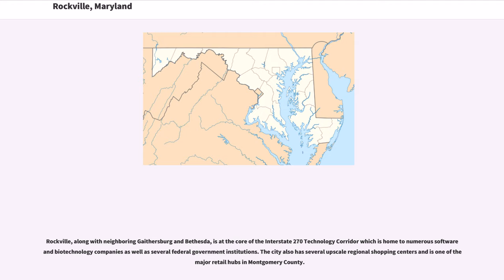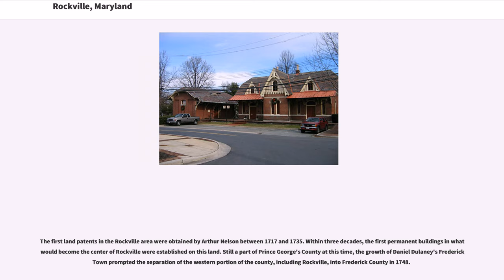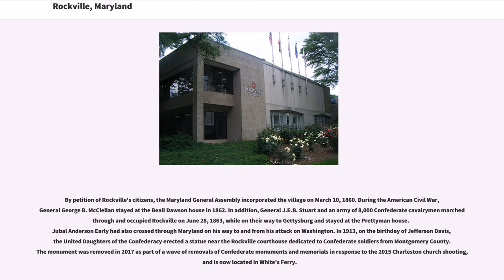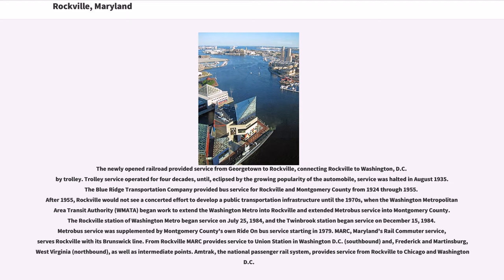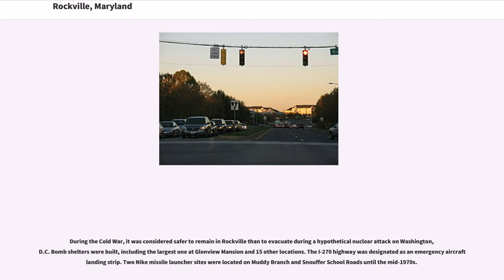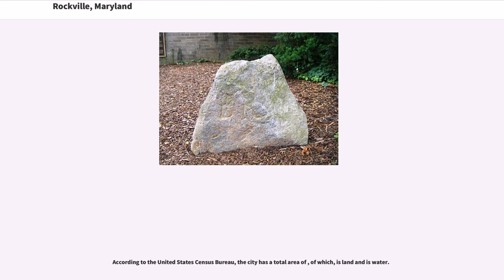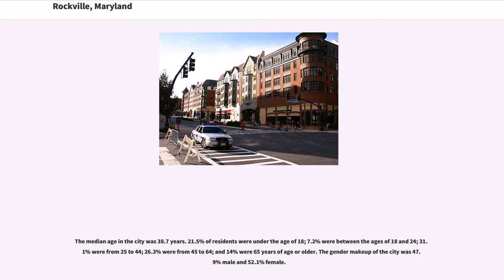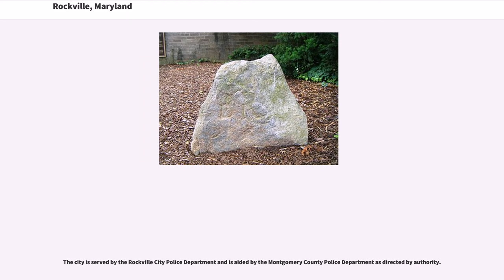Rockville, Maryland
Rockville is a city and the county seat of Montgomery County, Maryland, United States, part of the Baltimore–Washington metropolitan area. The 2010 census tabulated Rockville's population at 61,209, making it one of the largest communities in Maryland and the third largest location in Montgomery County, after Silver Spring and Germantown.

Rockville, along with neighboring Gaithersburg and Bethesda, is at the core of the Interstate 270 Technology Corridor which is home to numerous software and biotechnology companies as well as several federal government institutions. The city also has several upscale regional shopping centers and is one of the major retail hubs in Montgomery County.

Situated in the Piedmont region and crossed by three creeks (Rock Creek, Cabin John Creek, and Watts Branch), Rockville provided an excellent refuge for semi-nomadic Native Americans as early as 8000 BC. By the first millennium BC, a few of these groups had settled down into year-round agricultural communities that exploited the native flora, including sunflowers and marsh elder. By AD 1200, these early groups (dubbed "Montgomery Indians" by later archaeologists) were increasingly drawn into conflict with the Senecas and Susquehannocks who had migrated south from Pennsylvania and New York. Within the present-day boundaries of the city, six prehistoric sites have been uncovered and documented, along with numerous artifacts several thousand years old. By the year 1700, under pressure from European colonists, the majority of these original inhabitants had been driven away.

The indigenous population carved a path on the high ground, known as Sinequa Trail, which is now downtown Rockville. Later, the Mary...